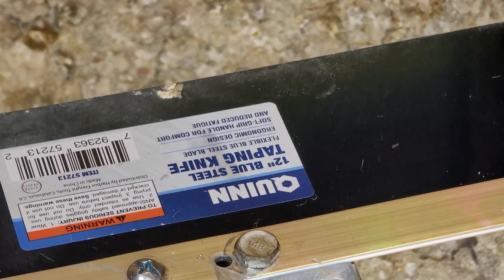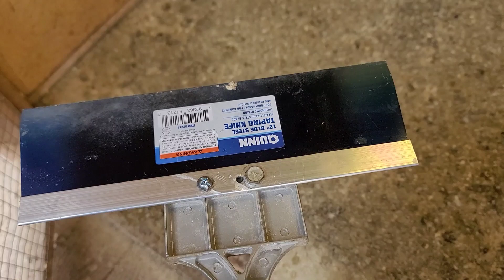Finally got around to cleaning my loft on this Monday afternoon. RedEyeLoft needs it.